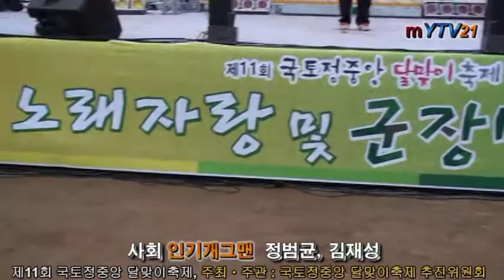양구 달맞이축제 국토정중앙 1박2일 풀 동영상 40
문화예술TV21 대표 발행 편집인 김옥연 정기간행물등록번호 서울아-00666 등록년월일:2008년9월23 사업자등록번호 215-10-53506 통신판매업신고 서울송파-0828 부가통신사업신고 021178